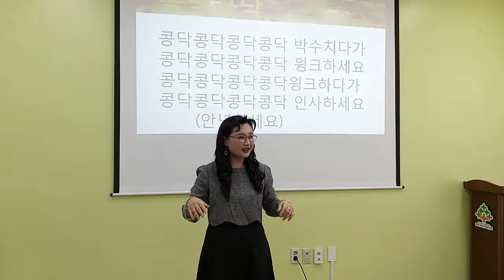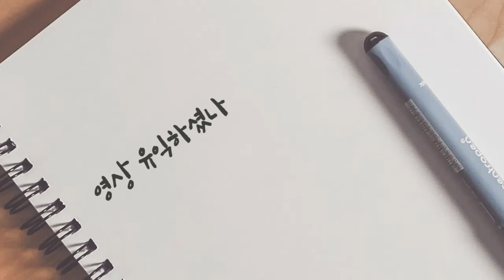[콩닥 콩닥 박수 치다가] 인사 손유희/ 인기 손유희/ 추천 손유희